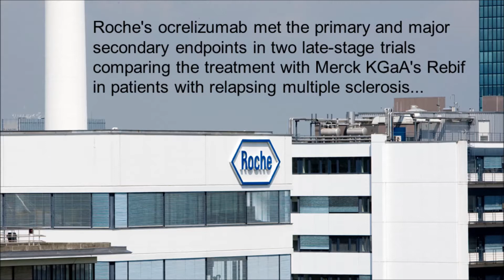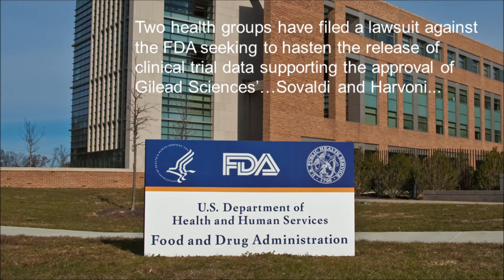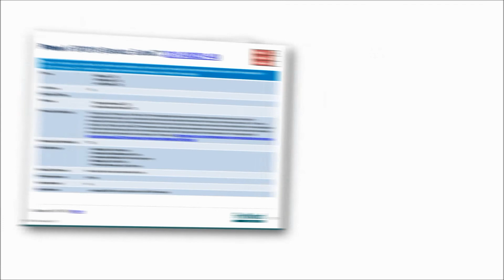FirstWord Pharma Daily News Round-Up Video for June 30, 2015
The FirstWord Pharma Daily News Round-Up Video gives a recap of the latest pharmaceutical and biotechnology news. Stay abreast of the key industry news each day. Today's video highlights Roche, ocrelizumab, Celgene, Juno Therapeutics, Merck & Co., Emend, AMAG Pharmaceuticals, Cord Blood Registry, FDA, Gilead Sciences, Sovaldi and Harvoni.